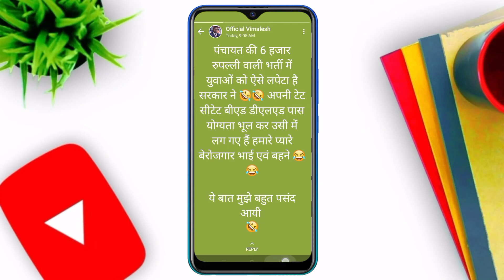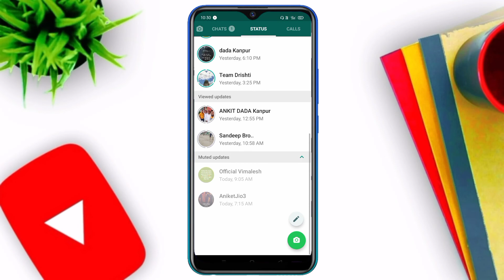how to delete whatsapp status | whatsapp status delete kaise kare | latest whatsapp trick 2021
Hello Friends